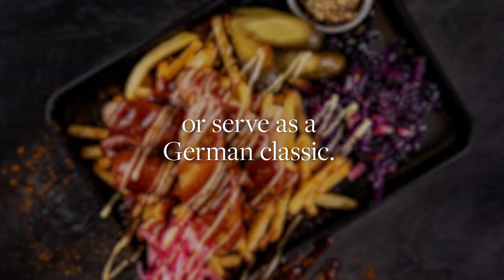QuornPro Bratwurst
Rethink traditional dishes and transform them into modern classics beyond currywurst with this plump, juicy protein. Made from mycoprotein, their firm yet succulent texture pairs perfectly with fluffy mash, buttery fried potatoes, fresh boiled greens, or simply in soft bread buns, piled with caramelised onions and sharp mustard.